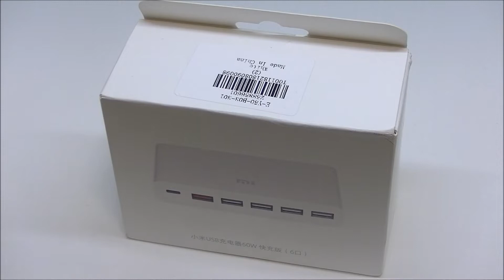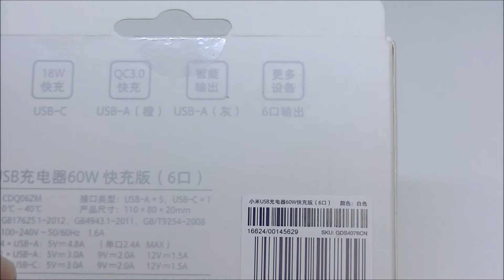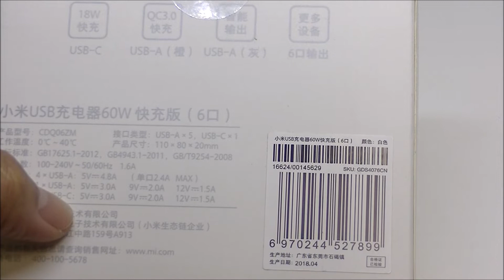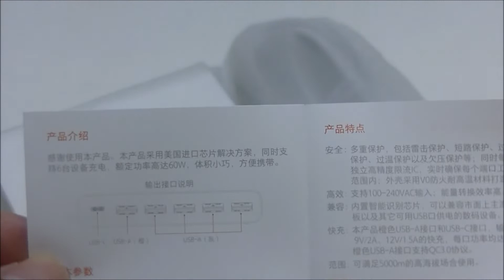Review Xiaomi Mi Multiport USB Charger